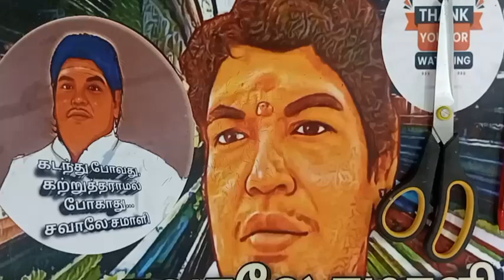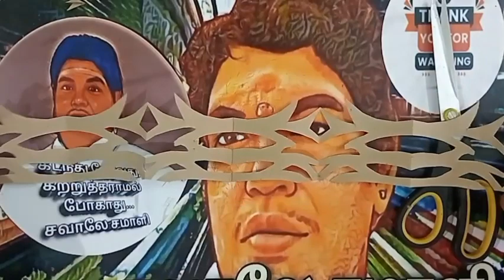💓 Template351 💓Colourful Rangoli Paper Cuttings💓 Bordor paper craft💓 சவாலேசமாளி 🌈making🌈tricks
How to Make Easy and Simple Paper Borders/Paper Chain Cutting Ideas
You can make  or create many different paper borders.
Paper border can be use in your notebook and worksheet
00:00 start
00:10 intro
00:50 leaf cut
01:50 outro

 சவாலேசமாளி   Team
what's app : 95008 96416